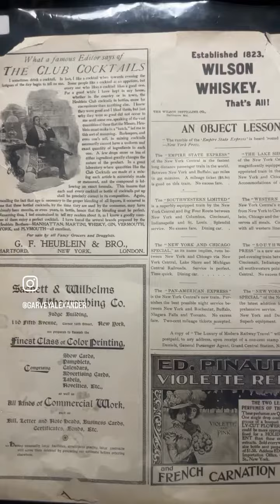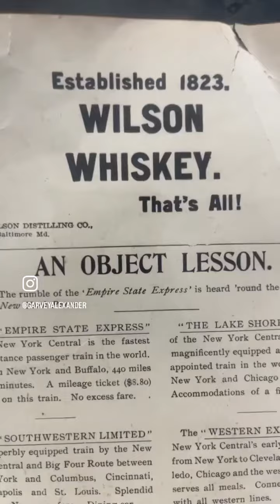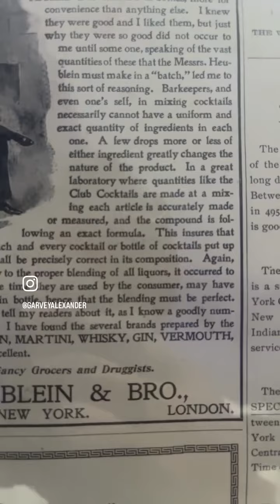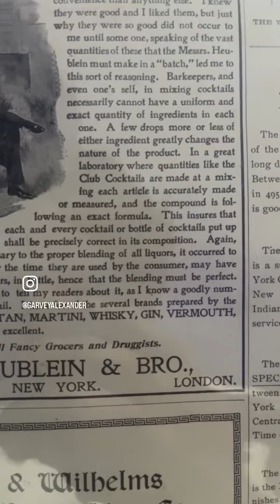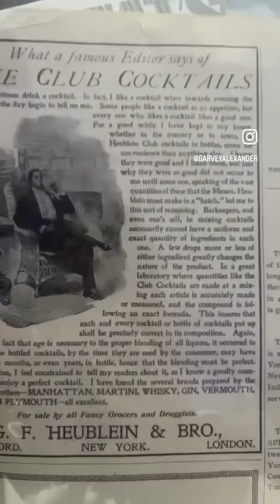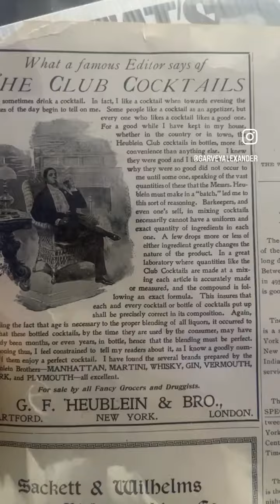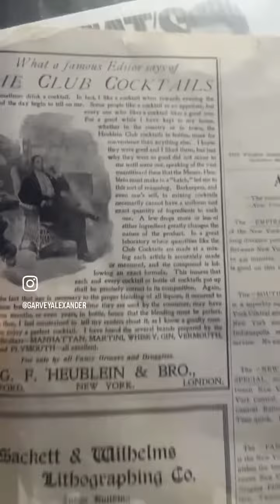Cocktail advertisements from 1899!